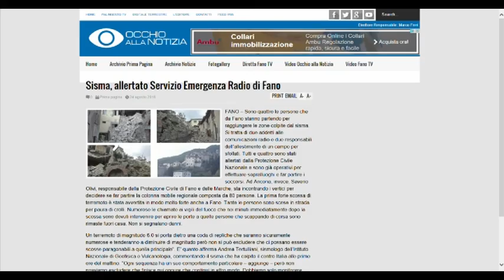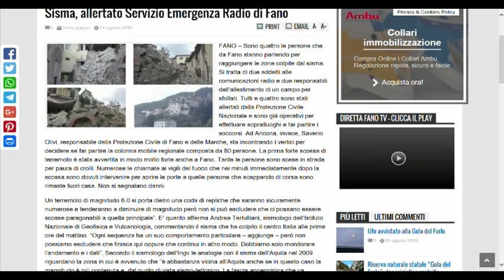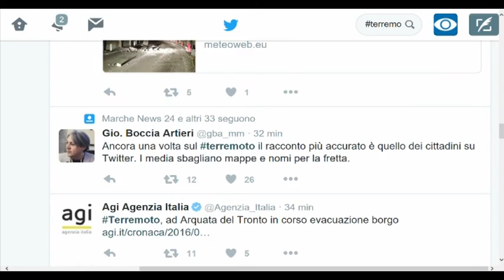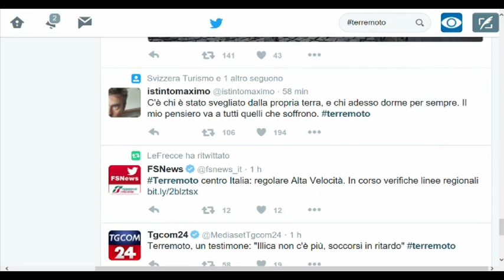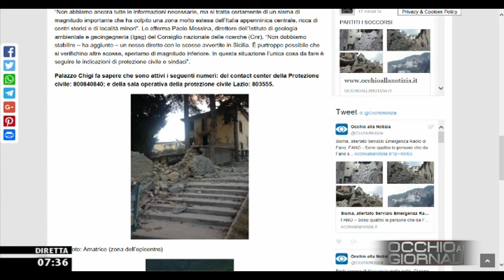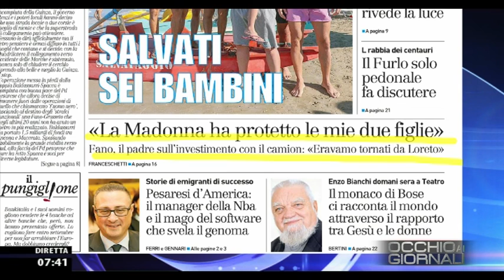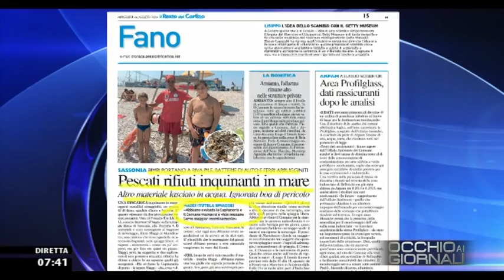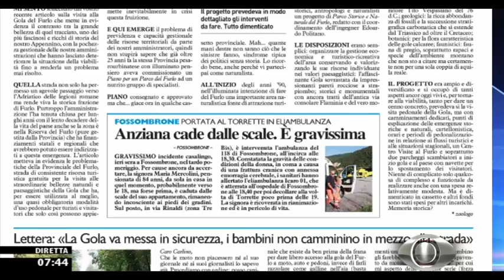Occhio ai GIORNALI 24/08/2016